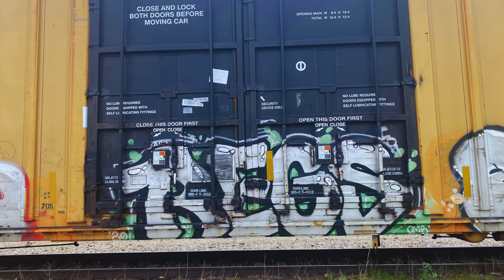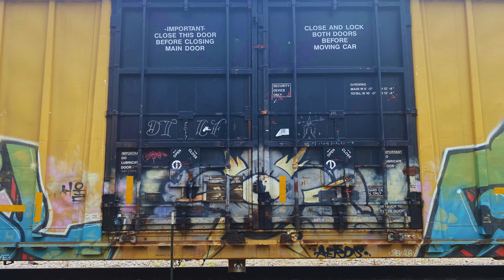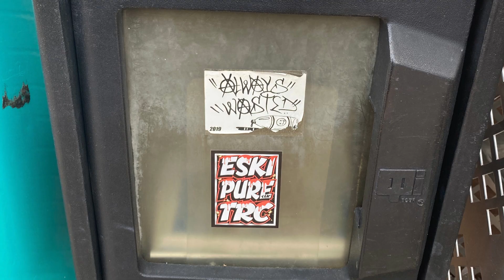Arkansas Freight Train Graffiti Volume 05 Circa 2024 I Am The Cameras Eye Camera Clan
These photos are from June 1st, 2024. They are photos of freight train graffiti from the A&M freight routes that run through NorthWest Arkansas running from Monett, Missouri and through to Fort Smith, Arkansas. This railway interchanges with CPKC, Union Pacific Railroad and BNSF Railway. I have also included a few photos from the tornado aftermath of the tornado rampage that ripped through Northwest Arkansas on May 26th, 2024. Photos taken by 'I Am The Camera's Eye.' A founding member of the Original Camera Clan Photography Club established in 2011 out of San Diego, California.